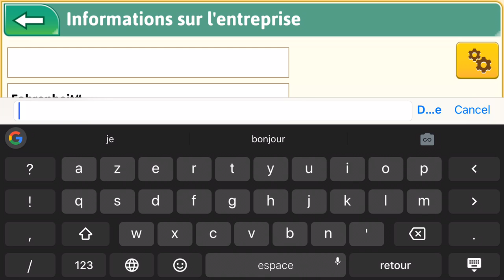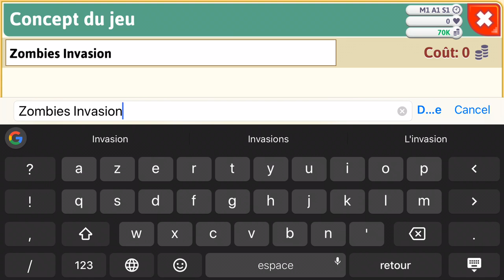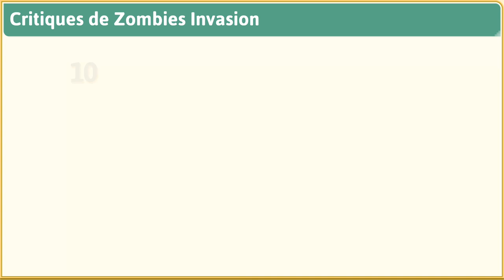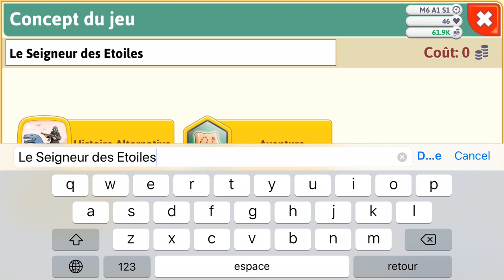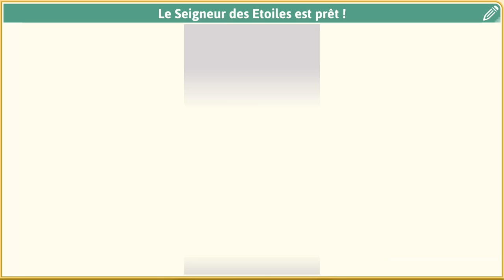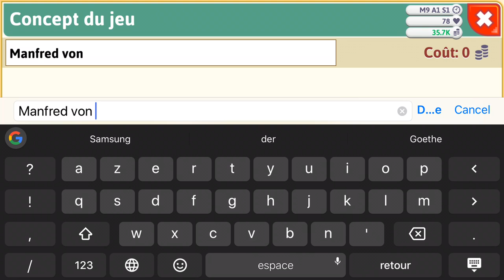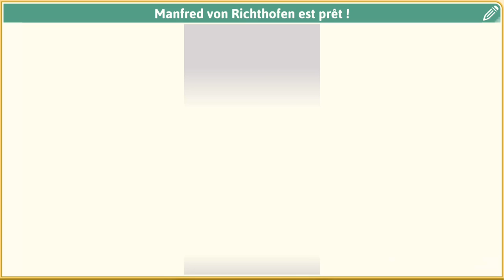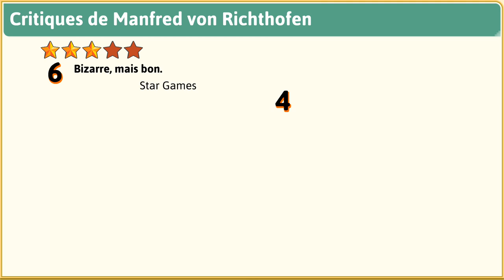Vidéo in-game du jeu iPhone Game Dev Tycoon - iPhon.fr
Illustration vidéo du test du jeu Game Dev Tycoon testé